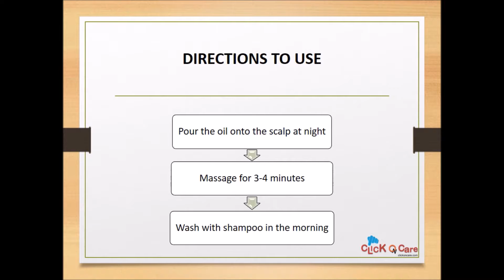Indulekha Bringha Hair Oil : ClickOnCare.com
Indulekha Bringha oil is a Herbal Product with no side effects. It nourishes hair from roots till tip.